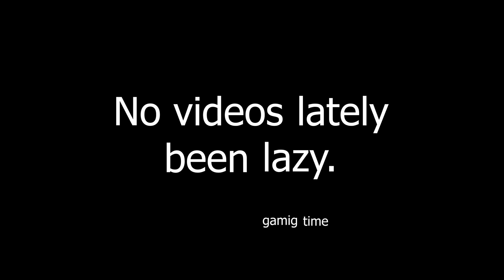[TF2] Remember Engineer? This is him now.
music: Super Mario Bros 3 (NES) Music - World Map 1